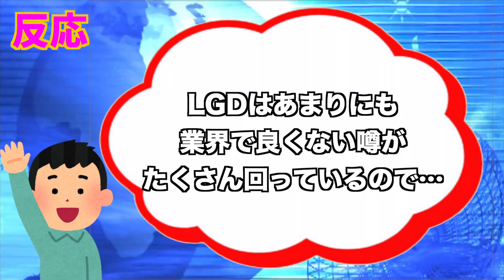新型iPhoneパネルで廃棄が100万台にまで膨れ上がる！？自国生産100％宣言から間も無く、まさかあの素材が..【輸出 韓国】